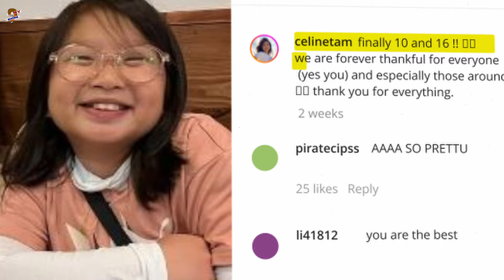What Really happened to CELINE TAM From AGT? 2024 UPDATES!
From a nine-year-old singing sensation on America's Got Talent to her evolving journey in 2024, Celine Tam continues to captivate audiences worldwide! 🌍 Discover where this Golden Buzzer winner is now, her musical pursuits, and why she's been quieter on social media lately. With her deep family bond and passion for music, Celine's story is far from over! 🎶 Will she surpass her idol Celine Dion? Watch to find out! 💫